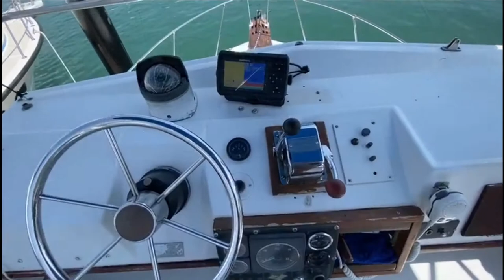Cabo San Lucas Fishing Charters | 30Ft La Dueña | Up to 5 Anglers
The 30Ft La Dueña is the prefect for choice for an affordable Cabo San Lucas fishing experience. Sit up top next to Captain Felipe and learn first hand about big game fishing in Cabo.